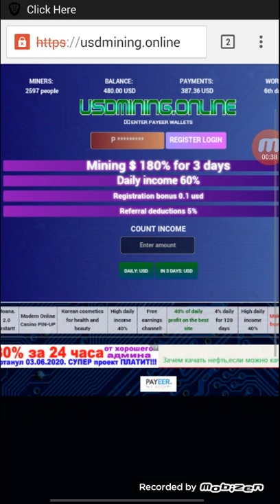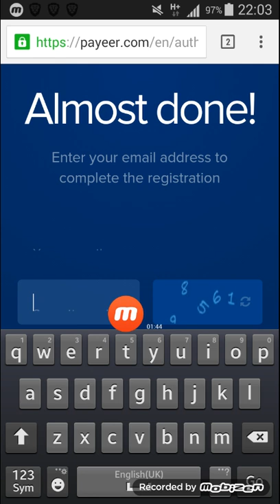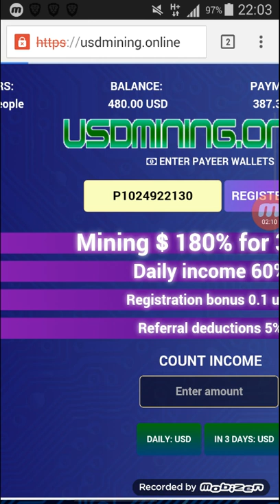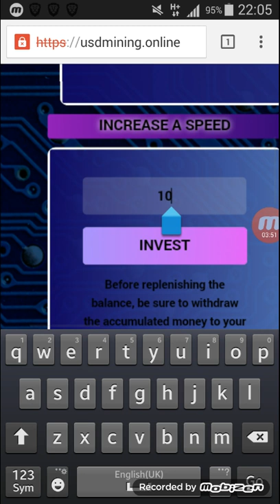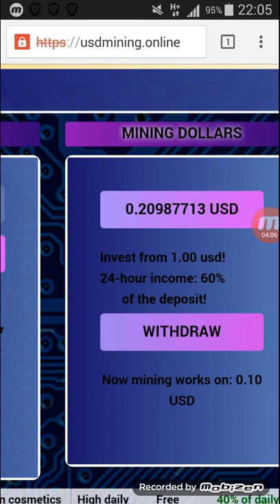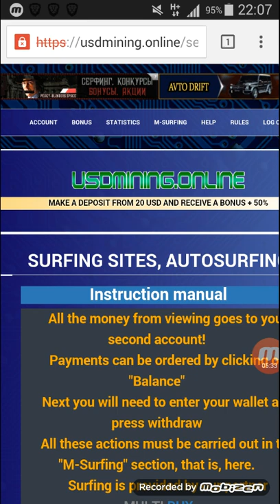how to make money online in pakistan 202 | without any investment | usd mining instant withdraw prof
bitcoinnewmining
bitcoin mining
bitcoin mining in pakistan 2020
bitcoin mining explained
bitcoin mining play app withdrawal
bitcoin black cash withdraw
bitcoin black withdraw coinbase
bitcoin blast cash out
bitcoin blast
bitcoin blocks
bitcoin blast cash out pakistan
bitcoin block app payment proof
bitcoin blocks cash out
bitcoin business
bitcoin blast withdraw
bitcoin blast
bitcoin blast withdraw
bitcoin black
bitcoin blast app
bitcoin blast payment proof
bitcoin black airdrop
bitcoinnewmining
bitcoin free mining
bitcoin
bitc lasaña
bitcoin account in pakistan
bitcoin mining
bitcoin account
bitcoinnewmining
bitcoin free mining
bitcoin
bitcoin mining
bitcoin miner machine license key
bitcoin miner machine price in pakistan
earn ss or above 1 times in classic mode
earn s or above 1 times in classic mode
earning app
earn money
earn money in pakistan
earn mining sites
earn mining site
earn mining
earn money
earn mining sites
earn mining site
earn mining
mining earn money
minijoy earn money tamil
minijoy earn money
minijoy earn trick
minijoy earn money telugu
mini url earn money
mining labs earn money
mining earn money
earn money mining app
earn bitcoin mining free
earn bitcoin mining
earn btc mining
earn bitcoin mining without investment
earn satoshi ptc sites 2020
earn satoshi instant payment
earn satoshi every second
earn satoshi app
earnsats
earn satoshi by solving captcha
earn satoshi fast
earn satoshi
earn satoshi free
earn satoshi 2020
earn satoshi ptc sites 2021
earn satoshi app
earn satoshi fast
earn satoshi
earn satoshi free
earn satoshi 2020
earn satoshi automatically
earn satoshi playing games
earn 1000 satoshi per minute
earn 10000 satoshi per day
earn 5000 satoshi per hour
how to earn satoshi in android
make money online 2020 with proof
make money online 2020 uk
make money online 2020 app
make money online 2020 easy
make money online 2020 europe
make money online 2020 real
make money online 2020
new earning app update website name
new earning sites without investmentRemove
new earning app 2020
new earning app 2020 pakistan
new earning website 2020 in pakistan
new earning app 2020 payment proof
new earning application
new earning application in pakistan
new earning site in pakistan
new earning site btc
new earning site 2020 bangla
mining site 2020Remove
mining site
mining sites 2020
mining sites without investment
mining site payment proof
mining sites in pakistan
mining sites for bitcoin 2020
mining sites legit
mining site btc